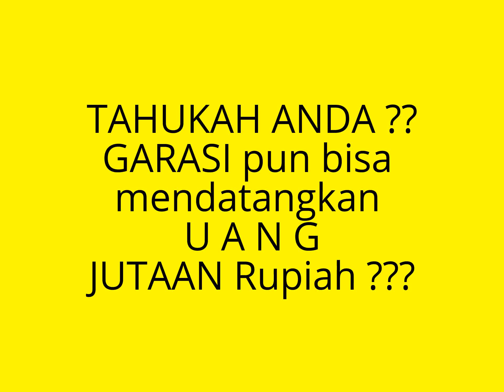0817882458.....FACIAL GRATIS... LAMARIZK....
LAMARIZK adalah produk kecantikan dari Paris di produksi di Indonesia, paling aman untuk kulit tropis dan berkualitas tinggi.Terbuat dari herbal murni, tidak mengandung lemak babi, placenta ataupun zat-zat kimia berbahaya (mercuri, Tritonin, hidroqinon, dll) dan telah mendapatkan izin dari BPOM dan MUI. Dapatkan toko Online gratis sekarang juga. Klik di atau hub. di 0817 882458 atau PIN BB: 51F6B0B8 atau WA 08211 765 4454.